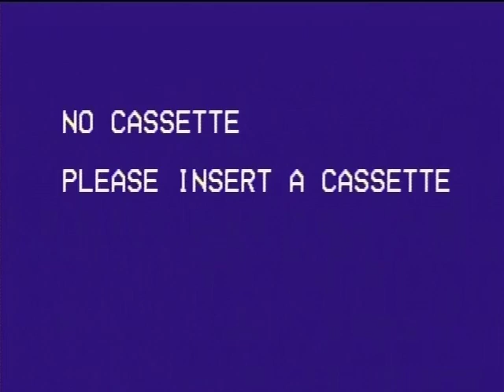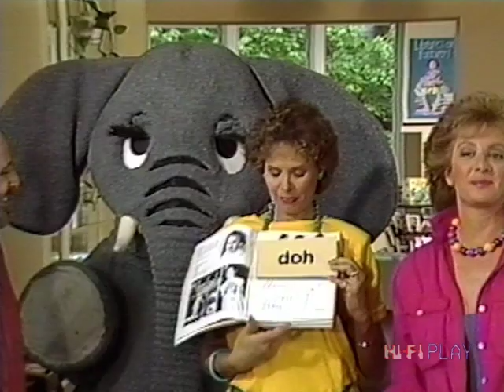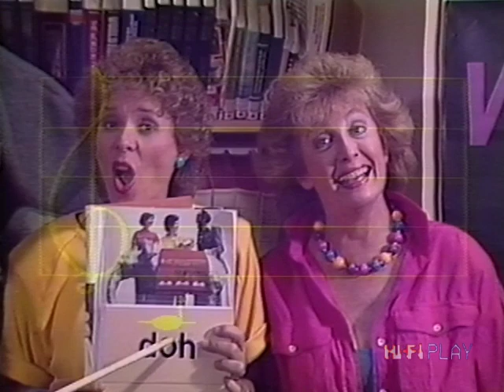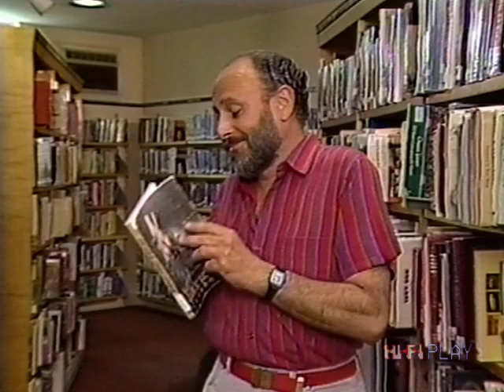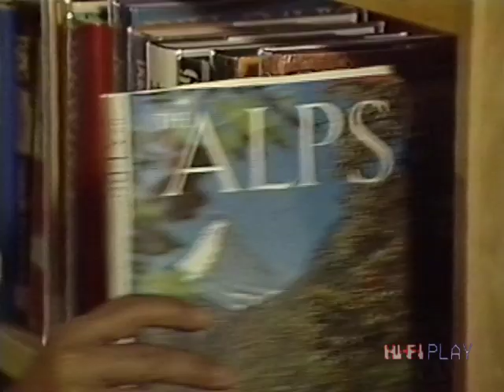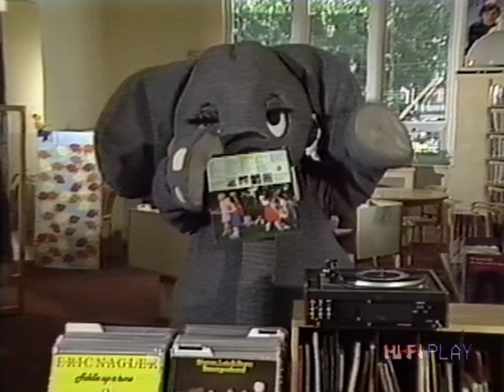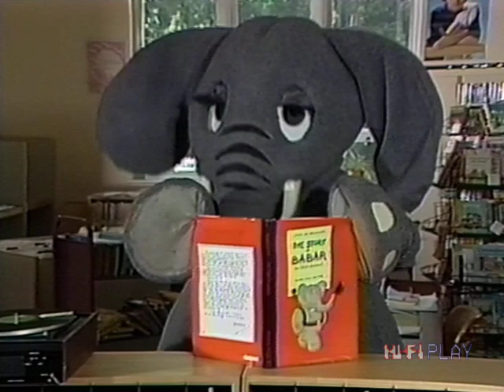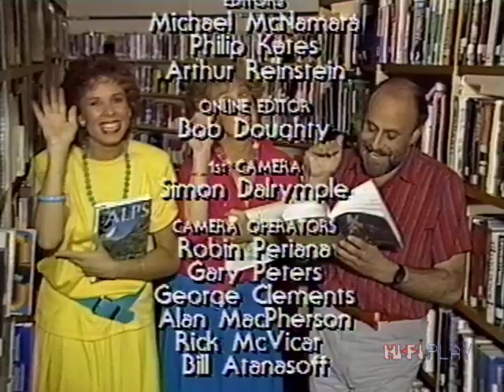Sharon Lois and Bram: The Elephant Show - S03E09: Library (Columbia House Vol. 02) [Remastered]